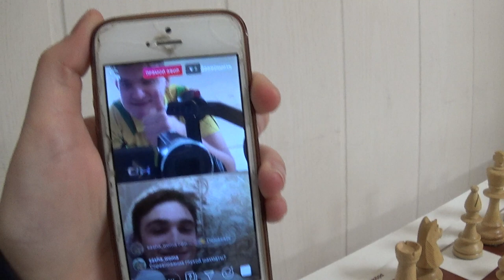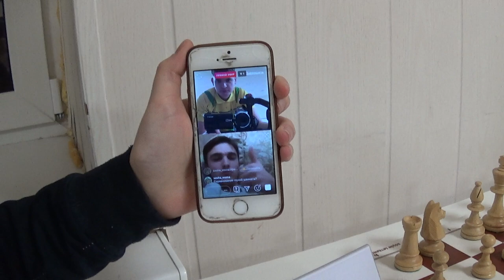Zelenograd 2019. Chess Deaf Russia Ch. (Boys & Girls). Video 11. Fun Starts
Зеленоград 2019. Первенство России по спорту глухих (шахматы) (юниоры, юниорки). Видео 11. Весёлые игры.